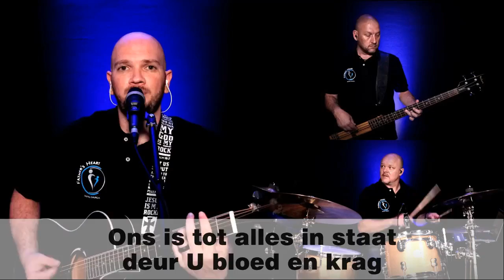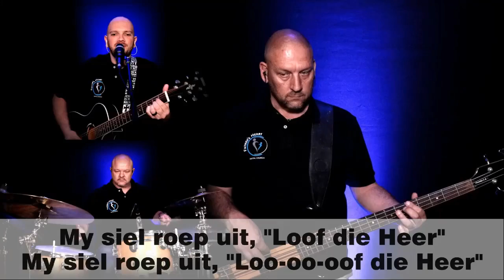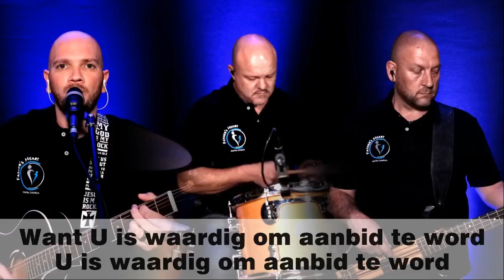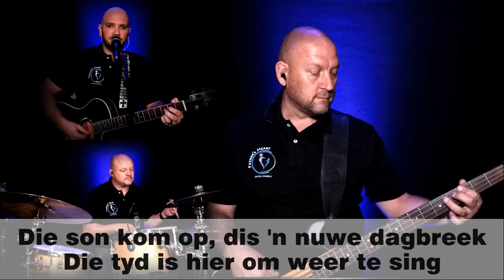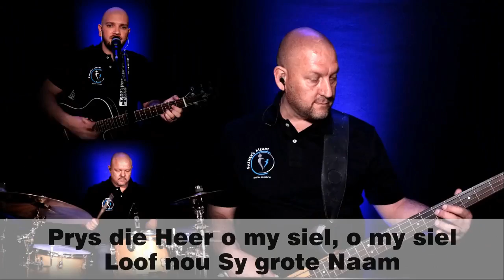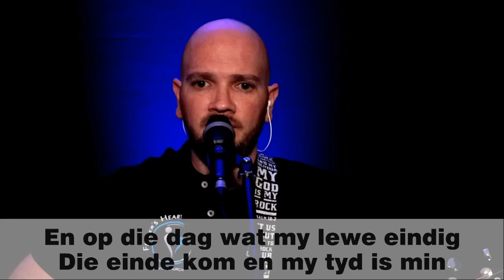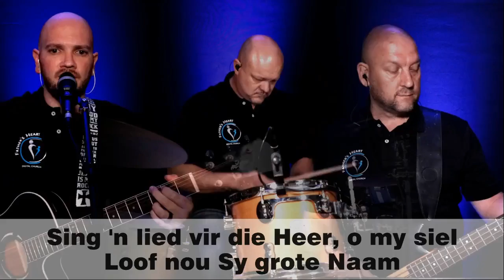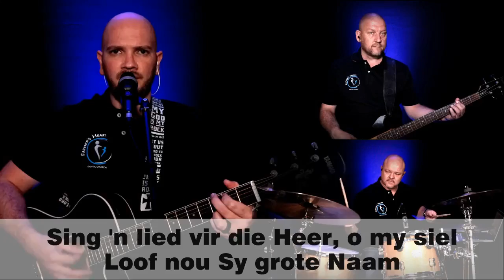FHDC | Afrikaanse Diens | 3 April 2022 | En Skoene vir Sy Voete